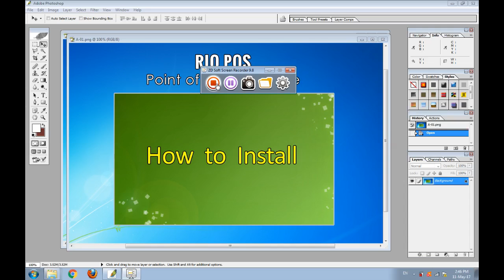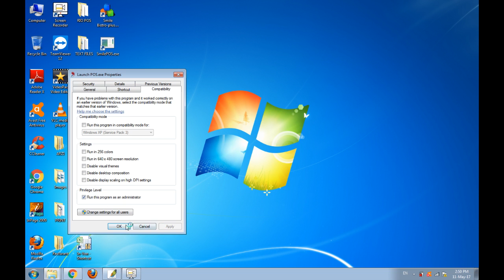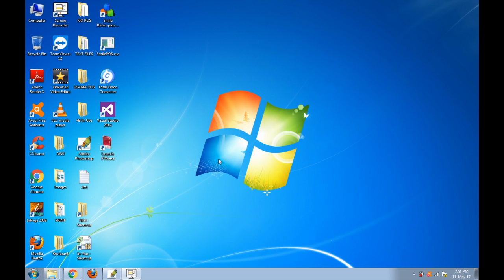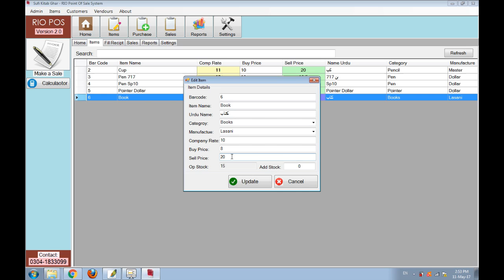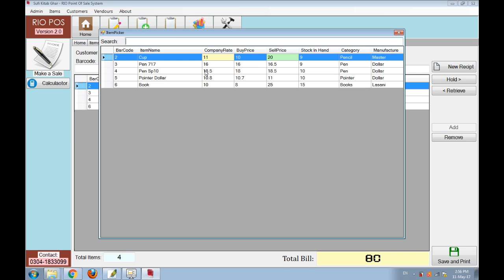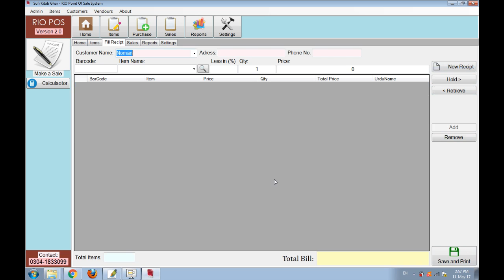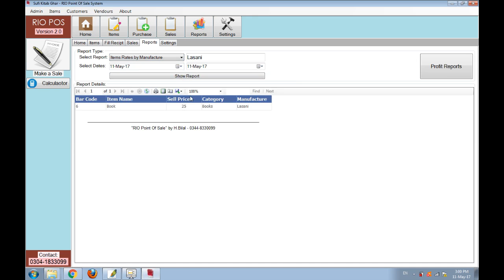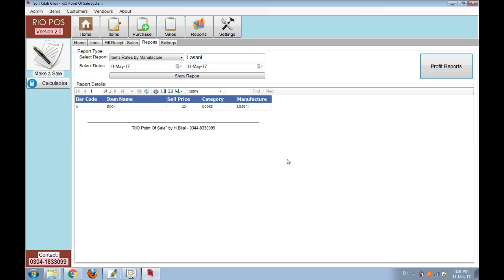RIO "Point Of Sale" Software - Version 1 (Urdu/Hindi)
* Note: Please Adjust the Video Quality at 720p before watching
:: An Awesome  & Accounts Management System

RIO "Point of Sale" Software
:: Accounts
:: General Ledger
:: Cash book
:: Billing in Urdu & English
:: Manage Items
:: Purchase (on Cash & Credit)
:: Sales (on Cash & Credit)
:: Profit Reports
:: Cash Book
:: Stock position
:: Bar Code Printing
:: Back up / Restore

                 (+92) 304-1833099